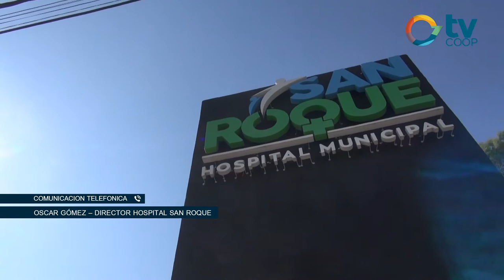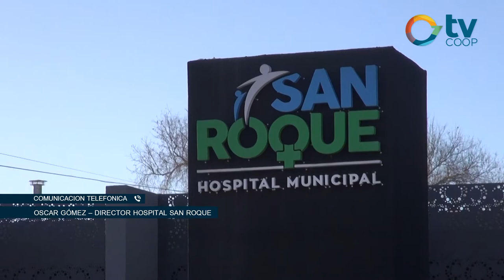Oscar Gomez - Director Hospital Municipal San Roque.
Actualización situacion epidemiológica en Justiniano Posse.